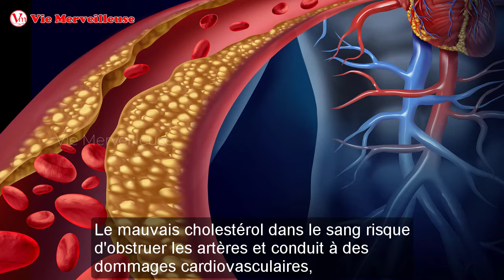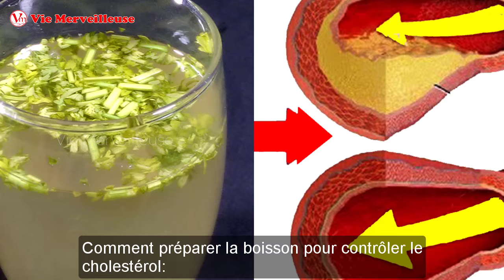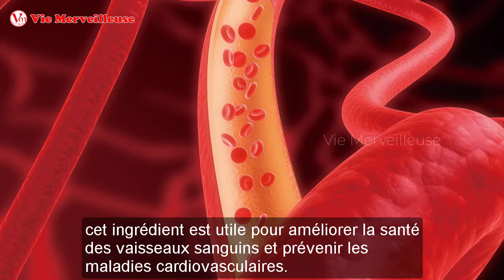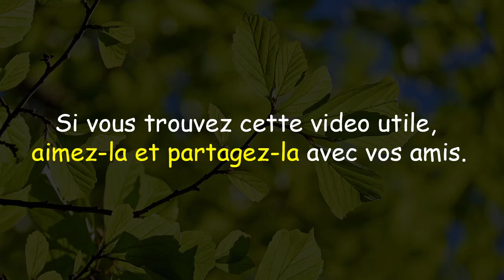Seulement Une Tasse de Cette Boisson Vous Aidera à Brûler les Graisses et À Réduire le Cholestérol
Êtes-vous inquiet parce que votre taux de cholestérol est élevé?
Ne vous inquiétez pas, nous partagerons avec vous les moyen comment faire baisser le cholestérol rapidement. Tant que vous suivez les instructions, vous serez en bonne santé rapidement.